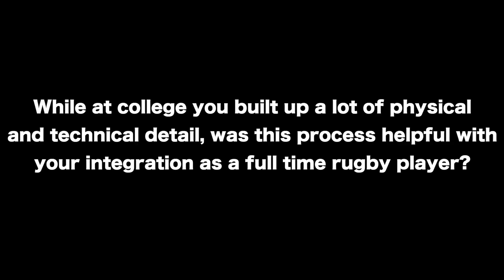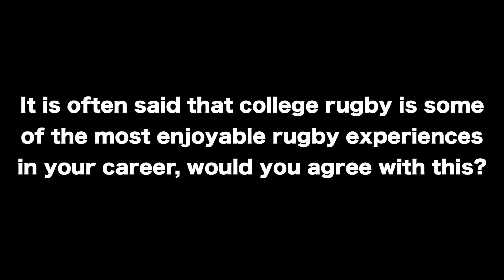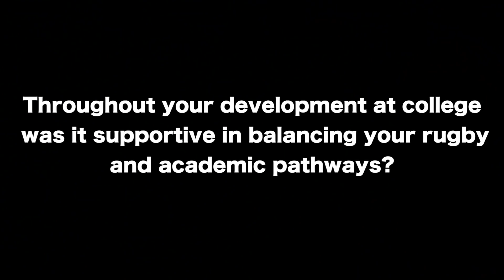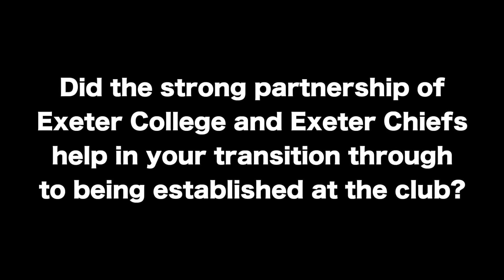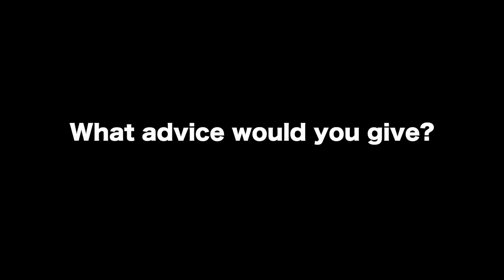The Journey - Marcus Street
Marcus Street on his journey from Exeter College to Exeter Chiefs